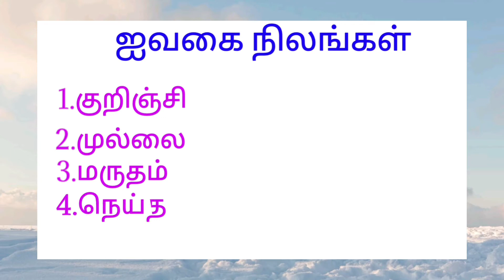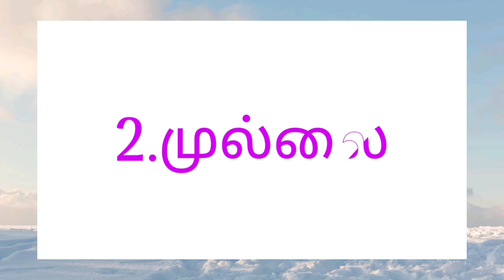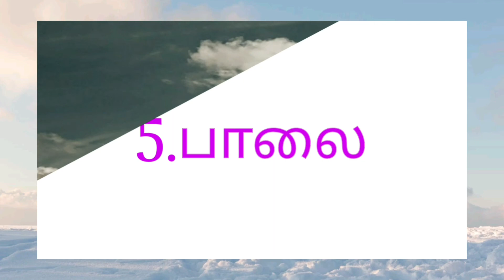ஐவகை நிலங்கள் | Ivagai nilangal | ஐந்திணைகள் | Kurinchi mullai marutham neithal palai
ஐவகைநிலங்கள்# Ivagainilangal# ஐந்திணைகள்# Kurinchi# mullai# marutham# neithal# palai# kids learning# colourfulstation#